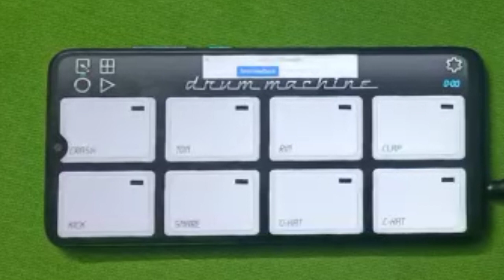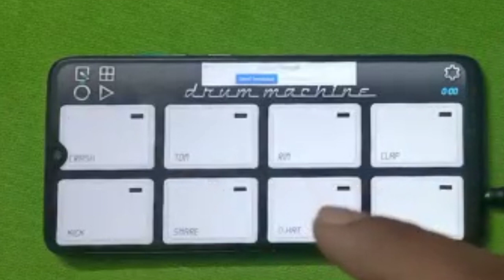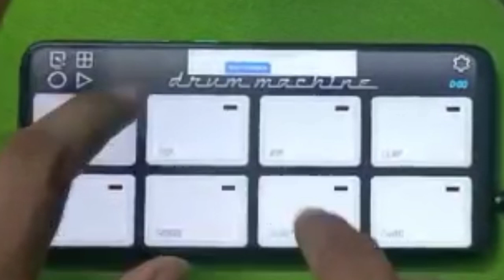😱😱😱Mobile par octapad !!【mobile octapad】'Daler mehandi beat on redmi note 8 pro mobile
अगर आपको ये टोन्स और ऐसी ही टोन्स अपने मोबाईल पर चहिये तो आपको मेरे टेलीग्राम ग्रुप को जॉइन करना होगा वहां आप डाउनलोड कीजिये।

hello doston sabhi ka Swagat hai aap sabhi ko Maloom Hai Ki ki yah channel octapad se related hai lekin Aaj Ek video jo ki mobile per octapad bajane ka hai main upload kar raha hun I hope aap se Pasand Karenge Aur Pyar Denge Mera aap sab se Anurodh Hai me iz video ke
Jyada Se Jyada share Karen aur subscribe Karen aap sabhi ka bahut bahut Dhanyavad is video ko dekhne ka aur octapad aap tutorial Lena Cha\ hte Hain To Meri website Jarur visit Karen jismein octapad tutorial Hai jismein original octapad kaise bajana hai vah bataya Gaya Hai Baki Aur Bhi video Samay Samay Par Main mobile octapad se related Lata rahunga thank you

kaharwa patch Original beat sikhen

Mobile Octapad Se live Bhajan program
Patch Download karna sikhen

Mobile Octapad Tuch Stick kaise banay

octopadloverkb octopadlover mobile octapad,drum machine,mobile octapad new version full review,mobile octapad new version download,drum machine new update 2020,mobile octapad tutorial,new version 1.6 download,drum machine 2020